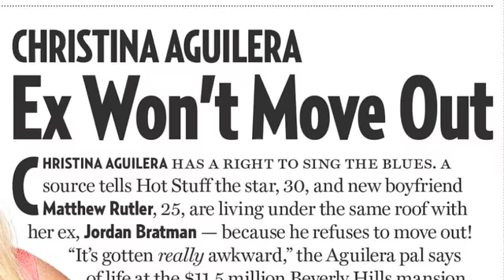Christina Aguilera's Ex Husband Won't Move Out!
Jordan Bratman has yet to leave their Beverly Hills mansion in the wake of their October split